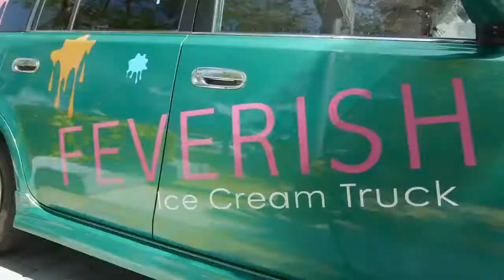A Day in the Life at the Feverish Pop Shop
Feverish Gourmet Pops Shop in Miami Serving Handcrafted Gourmet Pops